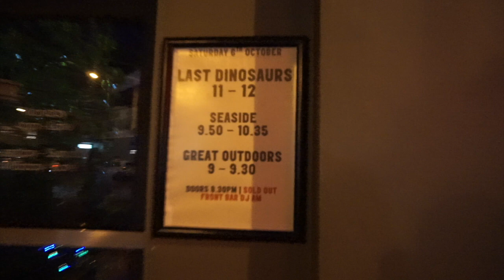• Last Dinosaurs | Seaside | Great Outdoors - Concert Vlog • Northcote 2018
• Front Row •
Northcote Social Club - 06/10/2018

Various live clips from each band

p.s you are neat thank you